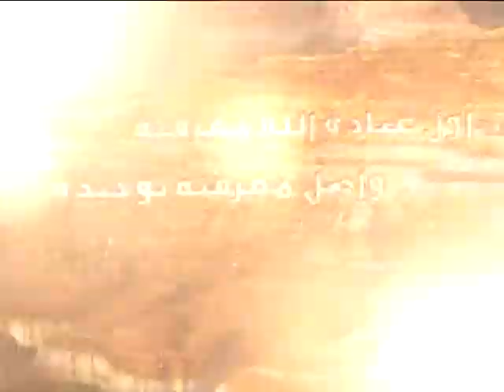60 - شرح أصول الكافي - الحديث الرابع من باب حدوث الأسماء (1) - السيد جعفر الحسيني الشيرازي